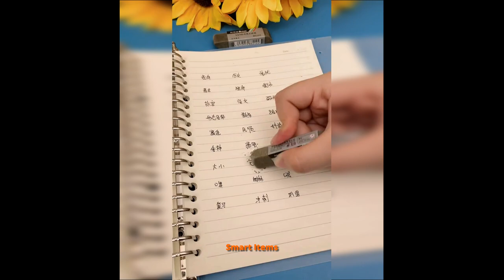Latest Smart Gadgets Utilities, Appliances and Utensils For Every Home and Kitchen 🏡 #494